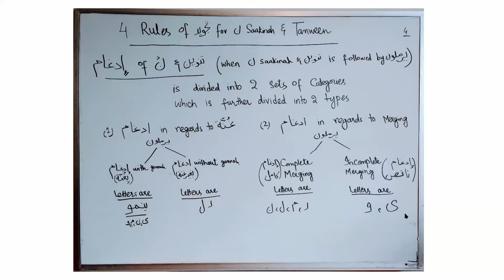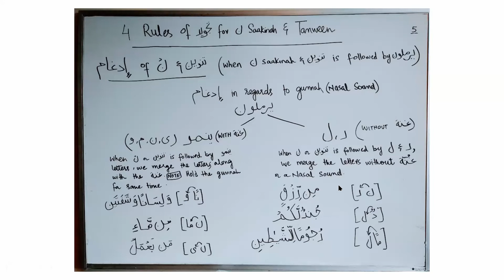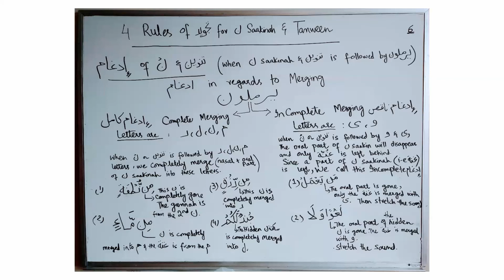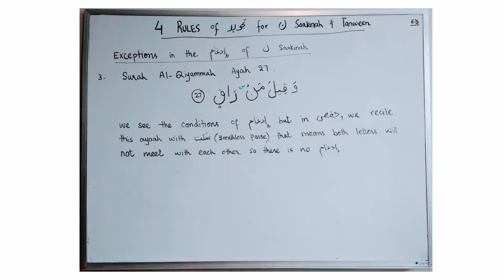Tajweed Lessons - English -20- Rules of Noon Saakin and Tanween (Idghaam) (Notes in the description)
This is a series on Tajweed in English(Links to notes and slides below)